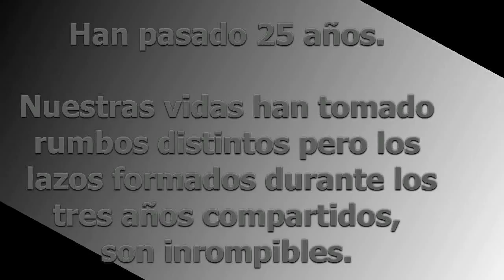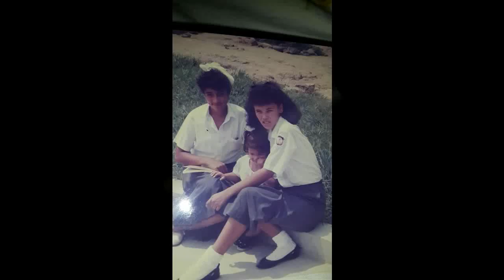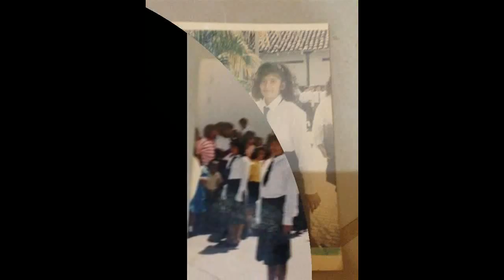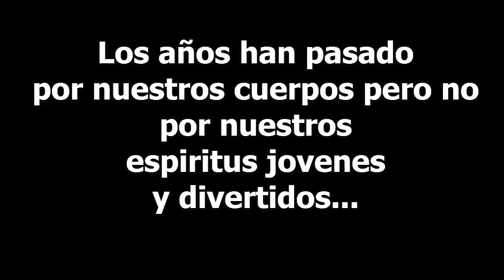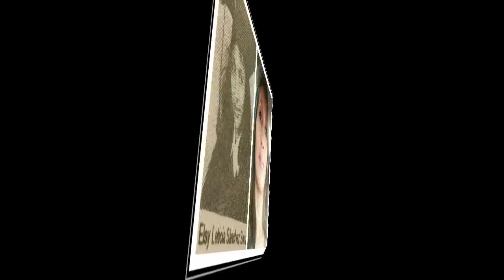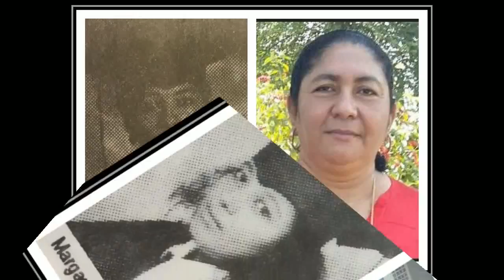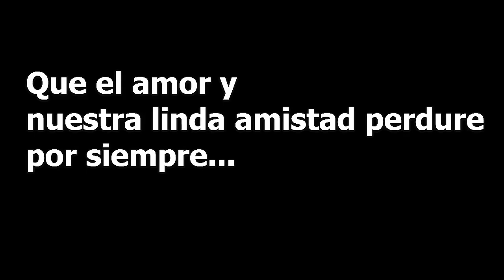Enmisur 91 - video1